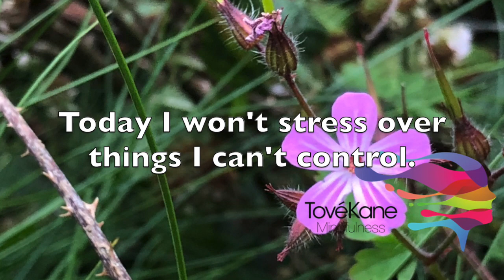Meditation Minute No.66 with Tové Kane Mindfulness “Today I won’t stress over things I can’t change.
More short talks and mindful moments available with Tové Kane.

Like the Tové Kane Mindfulness Page on Facebook for more interaction

Tové is a breakfast DJ on Belfast based radio station, Belfast 89 in Northern Ireland,
Tové is also a Mindfulness Meditation Teacher and a Laughter Yoga Leader.

Tové Kane offers one-on-one mindfulness meditation sessions, corporate sessions, half, day, full day and retreats.

Tové Kane @tovekane is available on Twitter, Instagram, Facebook, Youtube, LinkedIN, and her